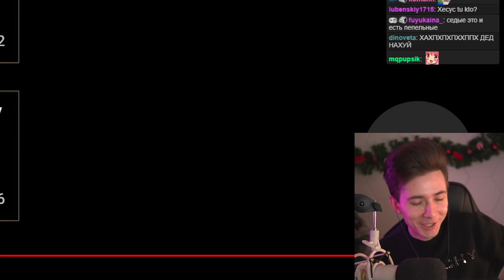У ХЕСУСА ПОЯВЛЯЮТСЯ СЕДЫЕ ВОЛОСЫ